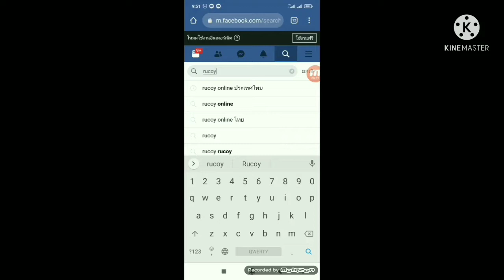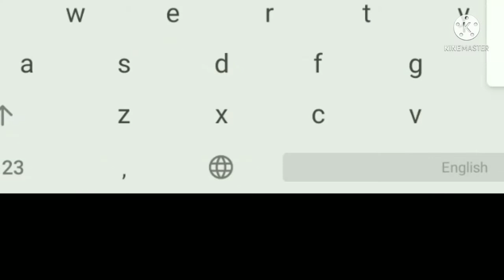rucoy online สอนฆ่าผู้เล่น/อธิบายเรื่องหัวกะโหลก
ให้อยากเห็นหน้าผมชัดๆก็ไปเลื่อนดู คนหัวล้านๆน้ะ😂